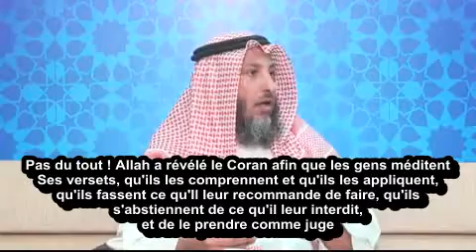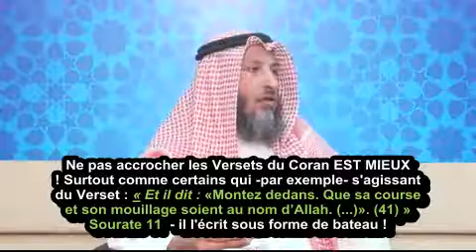Peut-on accrocher des Versets du Coran à la maison ou dans la voiture